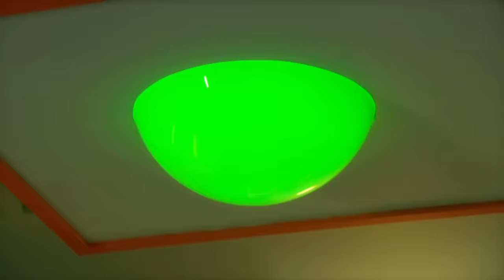🌾In the Night Garden English🌾 2 HOUR COMPILATION : S01 E 1-5 (HD)